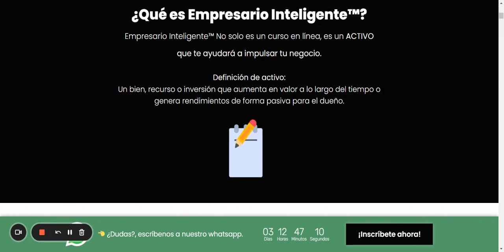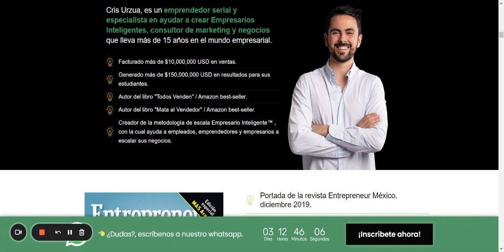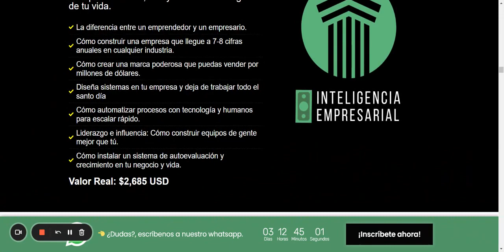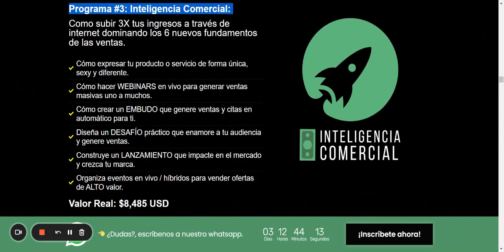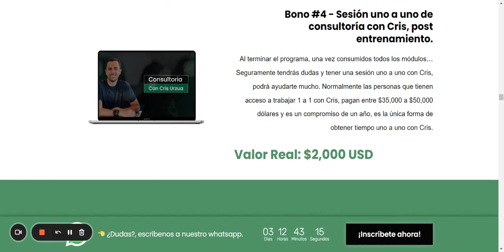🔴Empresario Inteligente PROGRAMA Cris Urzua ¿Vale La Pena?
Programa #1: Inteligencia Empresarial

Como generar dinero de forma garantizada, en cualquier industria, una y otra vez a lo largo
de tu vida.

La diferencia entre un emprendedor y un empresario.
Cómo construir una empresa que llegue a 7-8 cifras anuales en cualquier industria.
Cómo crear una marca poderosa que puedas vender por millones de dólares.
Diseña sistemas en tu empresa y deja de trabajar todo el santo día
Cómo automatizar procesos con tecnología y humanos para escalar rápido.
Liderazgo e influencia: Cómo construir equipos de gente mejor que tú.
Cómo instalar un sistema de autoevaluación y crecimiento en tu negocio y vida.
Valor Real: $2,685 USD

Programa #2: Inteligencia Financiera

Como ahorrar donde “no sobra nada” y poner tu dinero a trabajar por ti de forma inteligente para siempre.

Cómo encontrar tu verdadera definición de riqueza a nivel financiero y emocional.
Cómo ahorrar dinero incluso cuando sientes que no hay de donde ahorrar.
Cómo realizar presupuestos personales y empresariales que te den libertad.
Inversiones: Como poner tu dinero a trabajar para ti en automático y 24/7.
Cómo identificar una buena inversión de una mala y armar un portafolio.
Valor Real: $2,985 USD

Programa #3: Inteligencia Comercial:

Como subir 3X tus ingresos a través de internet dominando los 6 nuevos fundamentos de las ventas.

Cómo expresar tu producto o servicio de forma única, sexy y diferente.
Cómo hacer WEBINARS en vivo para generar ventas masivas uno a muchos.
Cómo crear un EMBUDO que genere ventas y citas en automático para ti.
Diseña un DESAFÍO práctico que enamore a tu audiencia y genere ventas.
Construye un LANZAMIENTO que impacte en el mercado y crezca tu marca.
Organiza eventos en vivo / híbridos para vender ofertas de ALTO valor.
Valor Real: $8,485 USD

Aparte de estos 3 programas, si te unes a Empresario Inteligente™ recibes nuestros 3 bonos ELITE
Bono #1 - Sé un caso de estudio durante el programa
Cris tomará tu caso para dar ejemplos, retroalimentación y recomendaciones enfocadas en tu producto o servicio. Sé un verdadero VIP en esta experiencia.

Valor Real: $500 USD

Bono #2 - 1 Boleto para workshop presencial con Cris, en Nueva York o CDMX
Podrás conocer a Cris en vivo y autores invitados en un taller de trabajo de 1 día presencial en la ciudad de Nueva York el 21 de Abril de 2023 o en la Ciudad de México, el 8 de Septiembre de 2023. (No incluye viáticos: Avión, hospedaje o alimentos).

Valor Real: $300 USD
Bono #3 - Cena o almuerzo grupal con Cris
Durante las fechas del taller de trabajo crea conexiones increíbles con Cris y la comunidad en un espacio fuera de las computadoras, las tareas y los negocios. Vamos a conocernos y pasar un buen rato juntos con la comunidad.

Valor Real: $100 USD

Bono #4 - Sesión uno a uno de consultoría con Cris, post entrenamiento.
Al terminar el programa, una vez consumidos todos los módulos… Seguramente tendrás dudas y tener una sesión uno a uno con Cris, podrá ayudarte mucho. Normalmente las personas que tienen acceso a trabajar 1 a 1 con Cris, pagan entre $35,000 a $50,000 dólares y es un compromiso de un año, es la única forma de obtener tiempo uno a uno con Cris.

Valor Real: $2,000 USD
Pero eso no es todo, si te unes en este instante vas a recibir 3 bonos aceleradores de negocios
Bono #5 - Auditoria de negocios con Cris Urzúa versión inteligencia artificial.
¿Te has preguntando alguna vez si el negocio en el que estás es viable y te llevará a las metas de vida que quieres obtener? Si sí, tenemos algo increíble para ti.

Cris ha desarrollado una pequeña inteligencia artificial que por medio de ciertas preguntas te llevará a la conclusión de el nivel de escalabilidad de tu negocio actual, con recomendaciones personalizadas.

Bono #6 - 14 herramientas digitales, deja de pagar ClickFunnels de inmediato.
Tenemos una sorpresa mas academy acaba de realizar una gran inversión en adquirir 14 herramientas digitales que todo emprendedor necesita hoy por hoy para hacer dinero en internet y evitar recurrencias:

Creación de sitios web.
Creación de funnels.
Hosting + SSL.
Contactos ilimitados / Email Marketing.
Formularios.
Productos.
CRM.
Gestión de facturas.
Cupones / Ecommerce.
Sitios de membresía.
Calendarios.
Chat para sitios web.